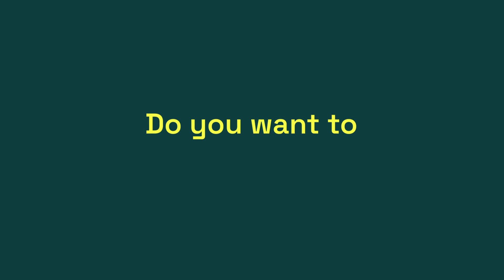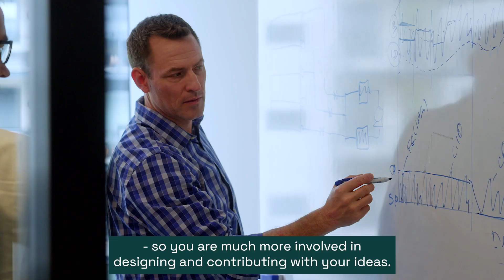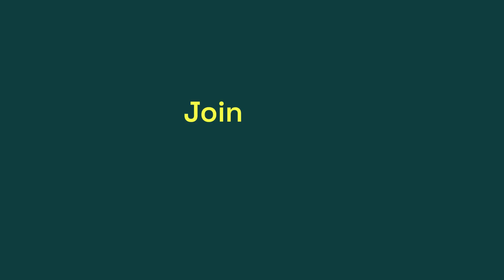Behind the scenes in Norway - why you should join the ENERGYNEST team asap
Susanne, Sepideh, Knut and Nils talk a bit about ENERGYNEST, what they do all day, and why we want you to join our fab team to save the planet and decarbonize industral heat!